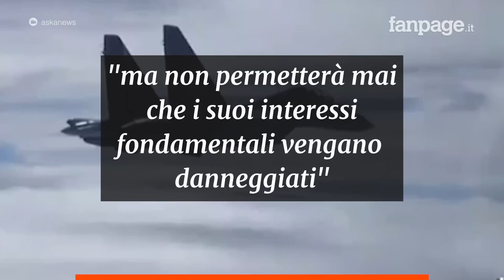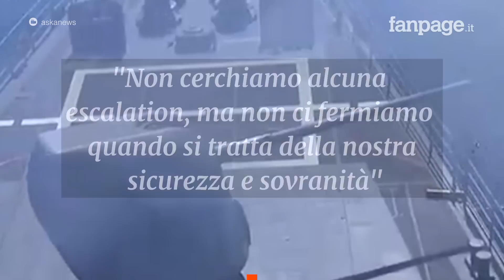Maxi esercitazioni militari della Cina attorno a Taiwan: “Ci prepariamo alla guerra”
Partita la più grande esercitazione militare cinese attorno a Taiwan che proseguirà per 48 ore. Sette aree attorno all’isola sono off-limits Le autorità taiwanesi attaccano: è blocco navale.

L’esercitazione è partita alle 12 di oggi giovedì 4 agosto, le 6 del mattino in Italia, e proseguirà fino alla stessa ora di lunedì. Il governo di Taiwan infatti ha affermato che la Cina ha aggiunto un'altra area di interdizione per le sue
manovre militari, portandole a sette, e ha esteso l'orario fino a lunedì rispetto alle precedenti notizie che indicavano domenica come termine.

Il ministero della Difesa di Taiwan ha affermato che le sue forze armate "operano come al solito" e monitorano l'ambiente circostante. "Non cerchiamo alcuna escalation, ma non ci fermiamo quando si tratta della nostra sicurezza e sovranità", ha affermato il ministero.

Maxi manovre militari della Cina attorno a Taiwan: “Ci prepariamo alla guerra”